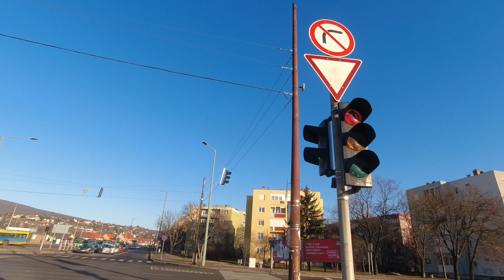2022-02-03 Remeterét-Lapis-Mandulás-City Cycling With Offroading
Camera: DJI Osmo Action, head mount